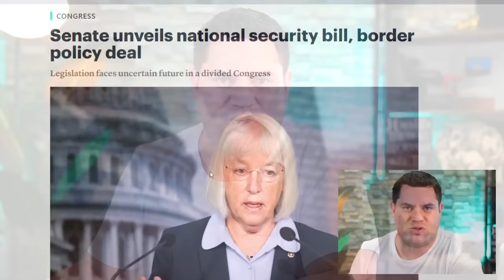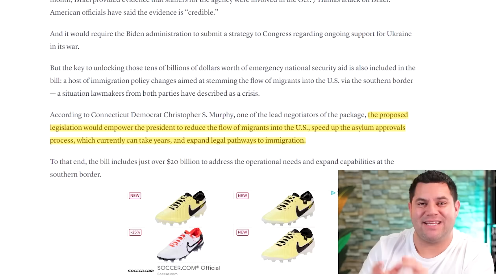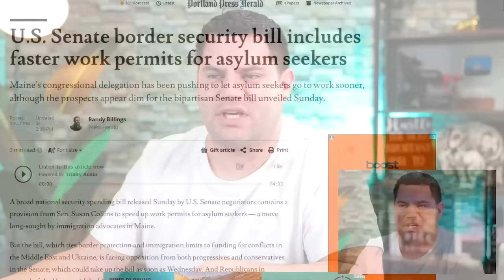Breaking News…You Won’t Believe Who Is Trying To Buy Votes